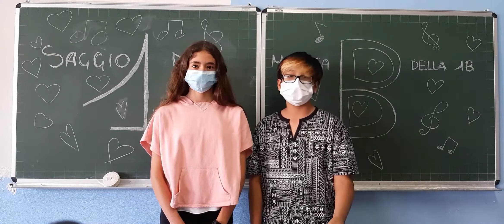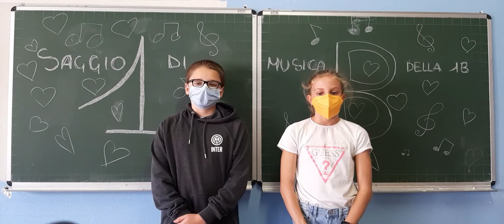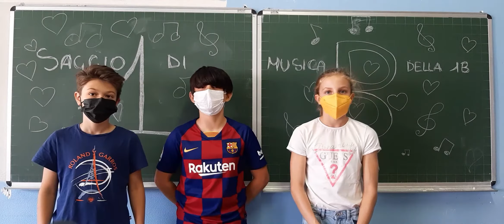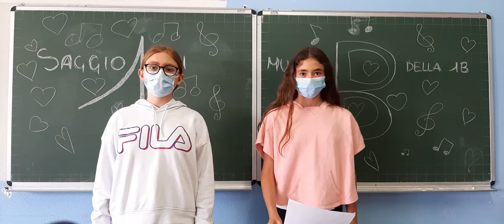Saggio di Musica - Classe 1B "Benedetto Marcello" (a.s. 2020/21)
Saggio di Musica classe 1B "Benedetto Marcello" - Prof.ssa Maddalena Fontana